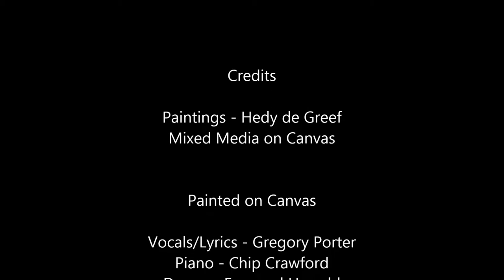Painted on Canvas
A Collection of paintings by the Dutch artist Hedy de Greef accompanied by 'Painted on Canvas' by the Grammy awarded Gregory Porter and band